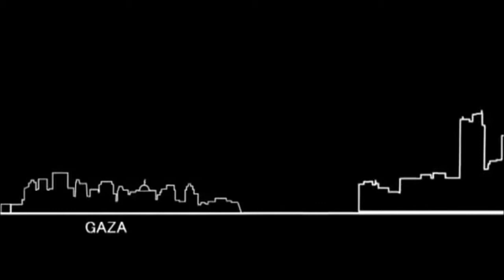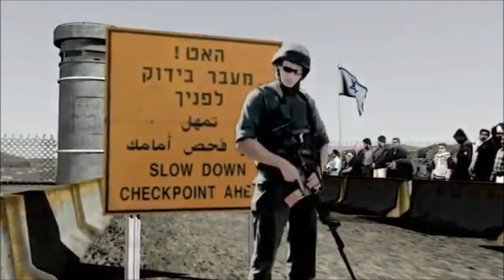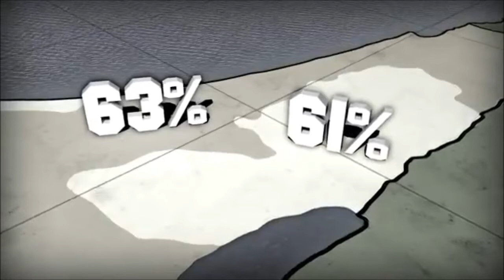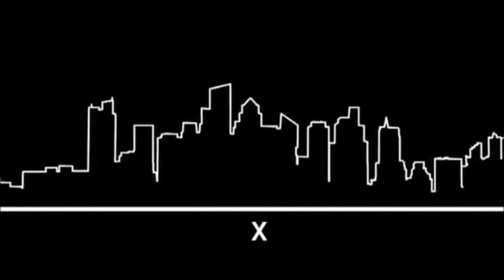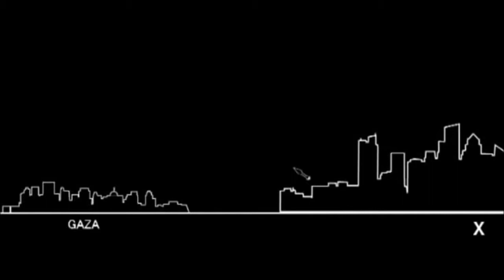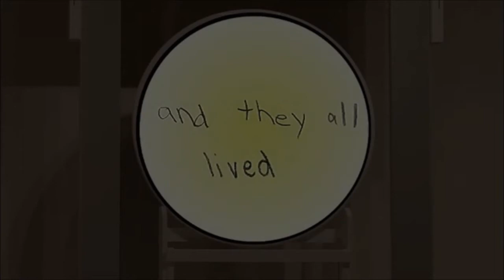Fingers In The Noise - Hello Strange Podcast #63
01 - Echospace - Dreaming In Vector
02 - Sven Laux - Deta
03 - Sub.Made - True Time
04 - Ro Noise Dubplate - Utro Pod Derevom
05 - Fatih Tuter - W&S 2 (Fingers In The Noise Remix)
06 - Dublicator - Cochlear Dub
07 - Yagya - Sleepygirl 10
08 - Fluxion - You Dont Know
09 - Erich Schall - Absorber
10 - Desove - Sensual Opulence
11 - Lav - Neurological Landscapes